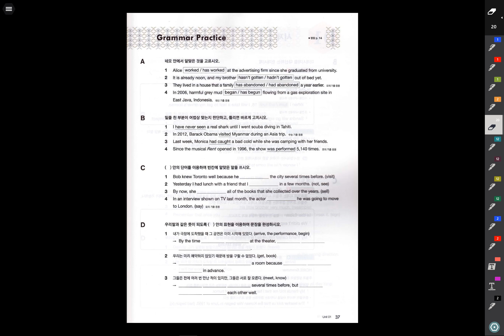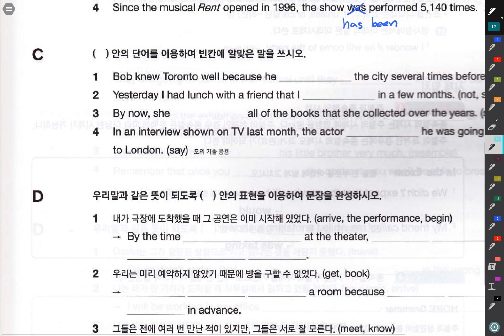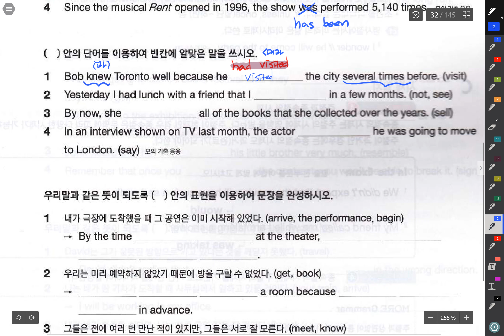필통실력 시제문제1